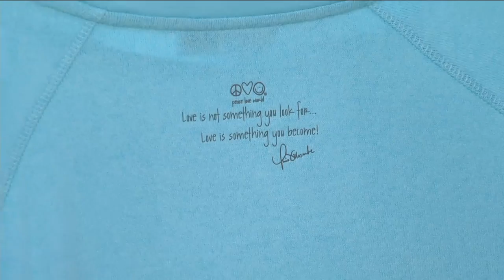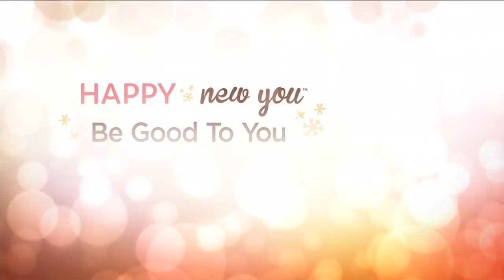Peace Love World Long Sleeve Waffle and Comfy Knit Top on QVC